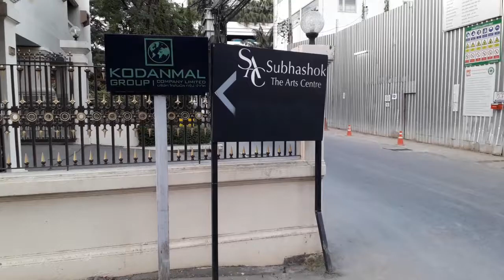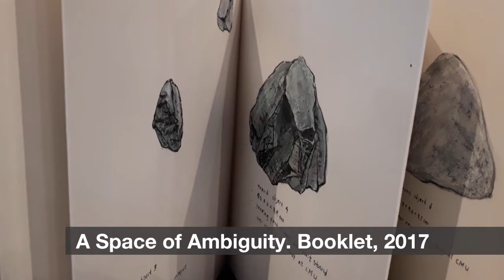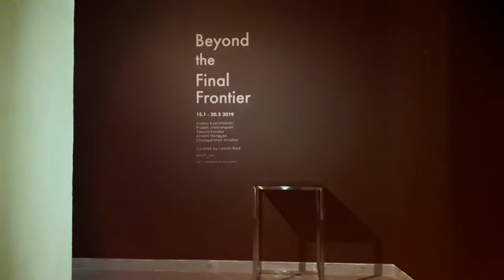Subachok 2018 Bangkok